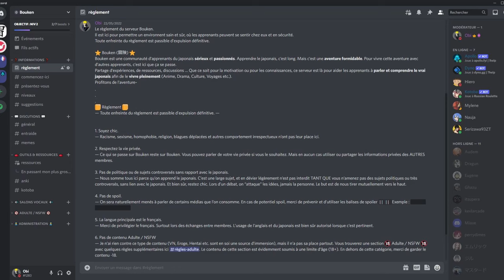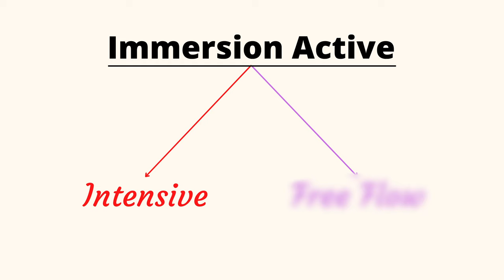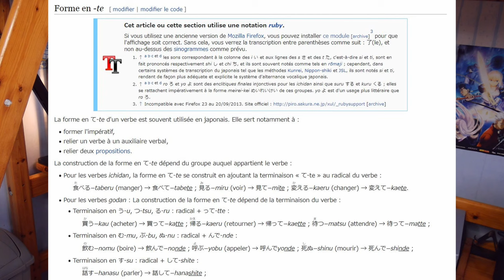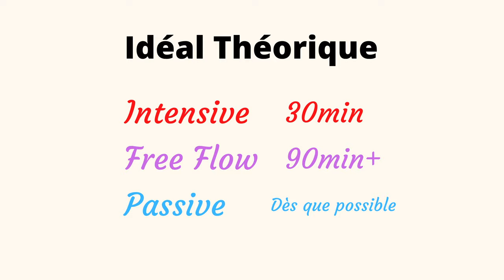Immersion : PASSIVE vs ACTIVE (+Free-Flow vs Intensive)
Apprendre le japonais avec l'immersion. Voici les différents types d'immersion à connaitre et à pratiquer pour parler japonais.

L'immersion consiste à s'immerger (meh) dans la langue. Pas besoin de déménager, c'est possible depuis chez vous en consommant énormément de contenu. Voici les 3 types d'immersion à connaitre et à pratiquer pour voir des progrès rapides et solides dans l'apprentissage du japonais
Je m'appelle Obi. J'ai appris le japonais en regardant (beaucoup) d'anime. Pour vous aider, vous aussi, à apprendre le japonais : j'ai créé cette chaine.
Ma vision est rare en France, alors n'hésitez pas à aller faire un tour sur la chaine. Certaines vidéos pourraient littéralement vous débloquer

Je vous parle des différentes techniques d'immersion à connaitre et à appliquer pour progresser en japonais.

0:00 Progresser avec l'immersion
0:35 I - Immersion Passive
3:41 Quoi écouter ?
4:52 Comment se concentrer si je ne comprends rien ?
6:52 II - Immersion Active
7:42 Immersion Intensive
11:06 Immersion Free Flow
14:32 Quoi regarder ?
16:13 III - Le meilleur de l'immersion

Une question ? L'espace commentaire est ouvert ;)